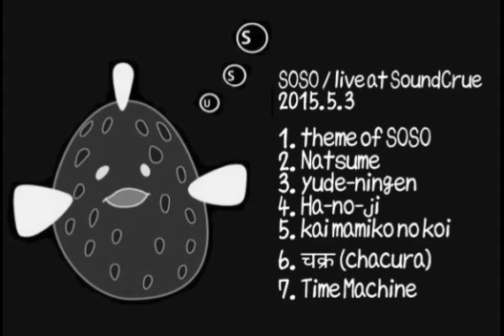SOSO / live at Soundcrue 20150503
セットリスト、間違えました。
２．ゆでにんげん
３．ナツメ

です。